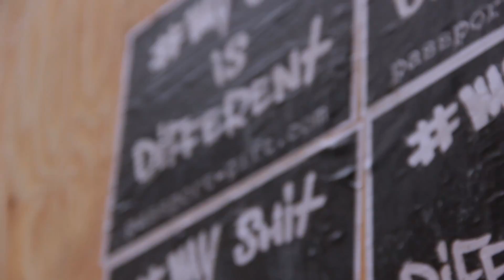Passport Gift X Parks - Superman Dreams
Directed by VLMB - Shot & edited by Max Comfort.
Prod by Parks.
2nd official single off Passport Gift X Parks' No Expiration LP...